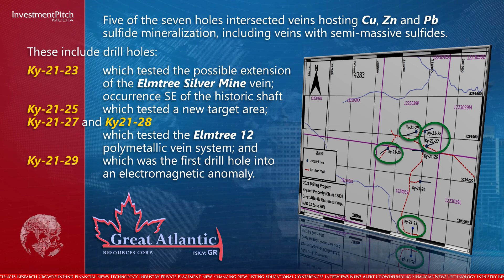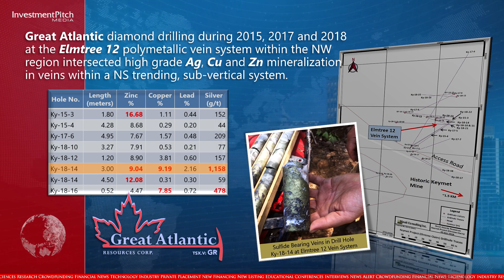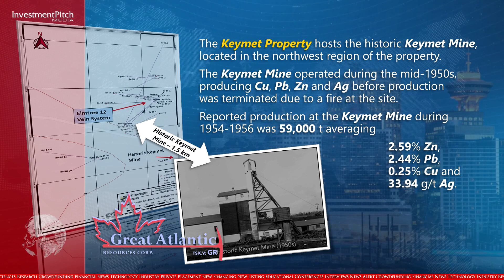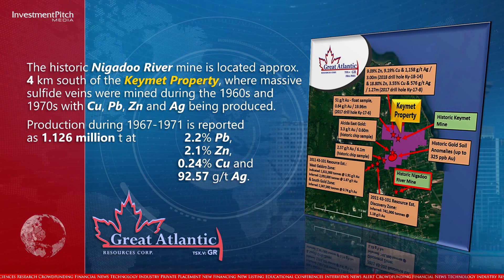Great Atlantic completes first 7 holes intersecting base metal sulfides in semimassive sulfide veins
The drilling program is testing numerous target areas of polymetallic veins, untested electromagnetic anomalies, gold bearing bedrock and float, in the northwest region of the property.